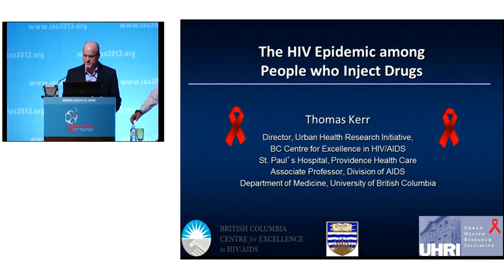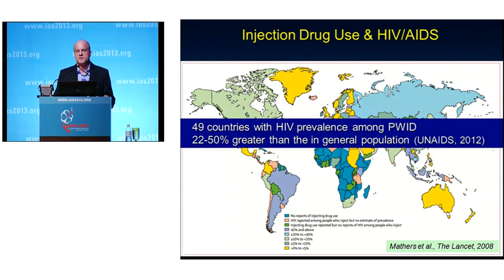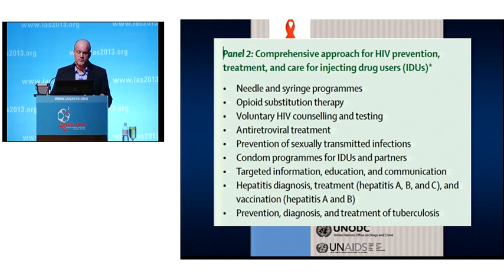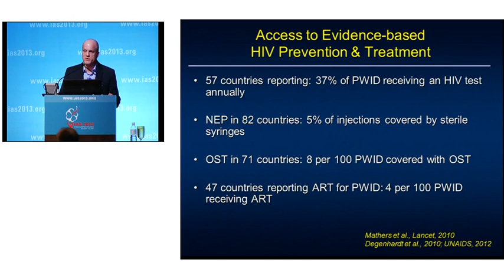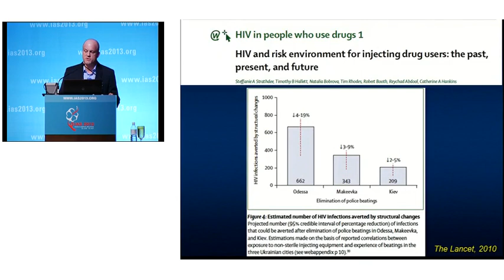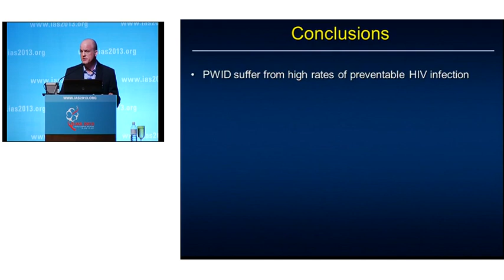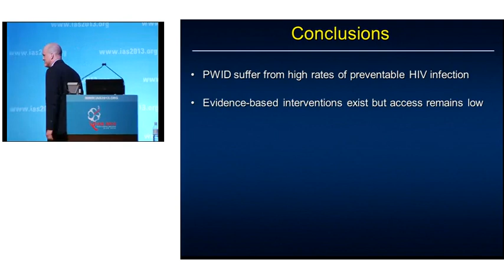Dr. Thomas Kerr presenting on HIV epidemic among people who use drugs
The BC Centre for Excellence in HIV/AIDS presented at IAS 2013, the 7th IAS Conference on HIV Pathogenesis, Treatment and Prevention.

Dr. Thomas Kerr, co-director of the Urban Health Research Initiative at the BC Centre for Excellence in HIV/AIDS, spoke on Evidence-Based Drug Policies for an Effective HIV Response at IAS 2013.

This session will look at why should physicians, researchers, service users, advocates and policy makers focusing on HIV learn and act for evidence-based narcotic drug policies. This question and others will be discussed by leading physicians, global health advocates and human rights defenders from Asia, Australia, Europe, and Latin America in an interactive panel.